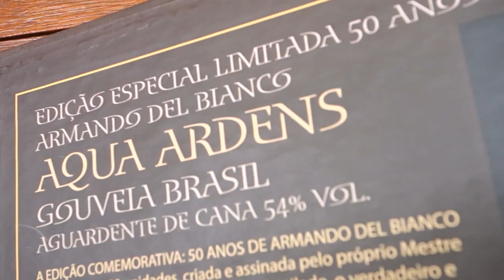Unboxing Cachaças 02 - Aguardente Gouveia Brasil 54 anos Edição Armando Delbianco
Falaaaa galera, essa é uma serie de vídeos para apresentar para você alguns produtos especiais, dentre eles vou mostrar os que possuem poucas unidades, produtos com embalagens diferenciados, para colecionadores, kits com taças, kit caipirinhas dentre um gigante universo de produtos fantásticos que temos em nossas loja.

Hoje estamos apresentando a Cachaça Gouveia Brasil Aqua Ardens 500ml ( Compre o kit pelo ) Entregamos em todo Brasil.

Foram produzidas apenas 200 unidades comemorativas dos 50 anos de Armando Del Bianco, um dos maiores masterblenders do Brasil.

Não deixe de dar sua opinião sobre os nossos conteúdos, se tiver sugestão de algum produto que queira ver mais detalhado deixe nos comentários.

Já conhece o ClubeCN? receba todos os meses uma seleção de novas experiências